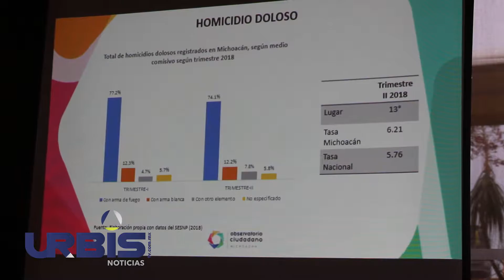Abandonan alcaldes, elementos policiales: Observatorio Ciudadano en Michoacán – UrbisTV